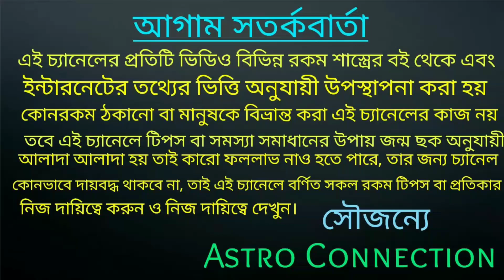8th April মঙ্গলের রাশি পরিবর্তন ফলে 6 রাশির মঙ্গলই মঙ্গল হতে চলেছে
8th April মঙ্গলের রাশি পরিবর্তন ফলে 6 রাশির মঙ্গলই মঙ্গল হতে চলেছে।